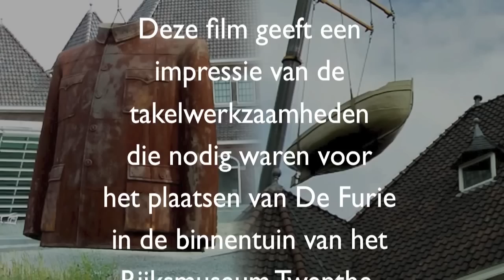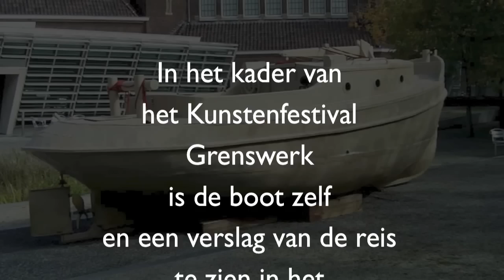museum takelwerk.mov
Een video verslag van het takelwerk op 17 september 2010 bij het Rijksmuseum Twenthe in Enschede. In het kader van het Grenswerk kunstfestival wordt de kartonnen sleepboot "De Furie" van de Kunstenaar Filip Jonker tentoongesteld in de tuin van het Rijksmuseum Twenthe.